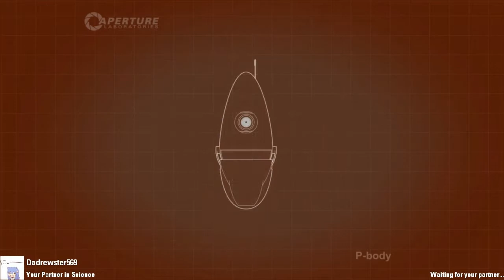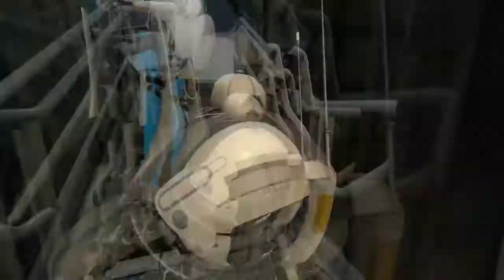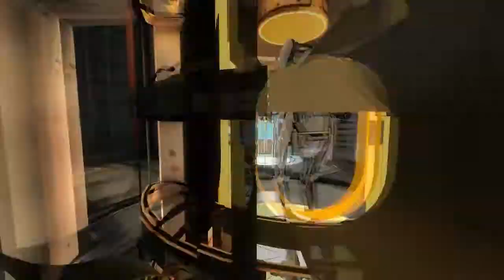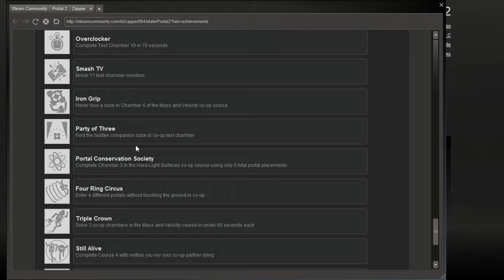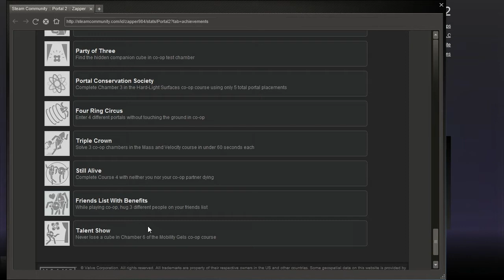Portal 2 co-op (Part Four)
Welcome back! This time andew fails at life his channel is silentmystification